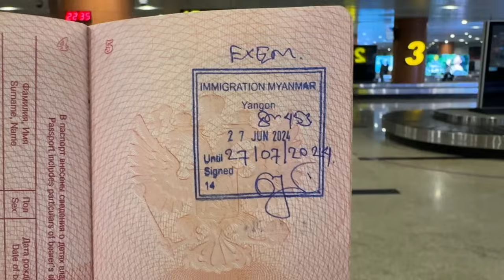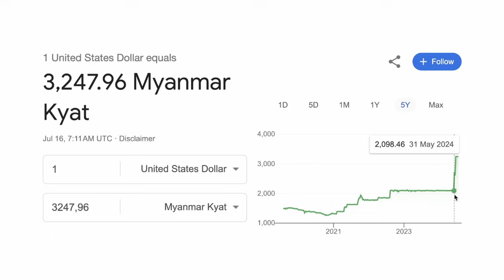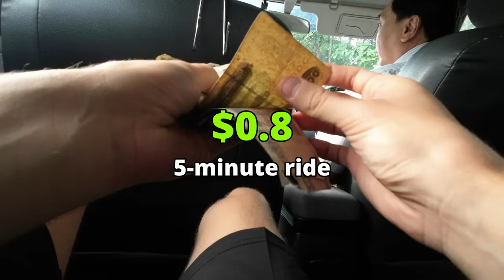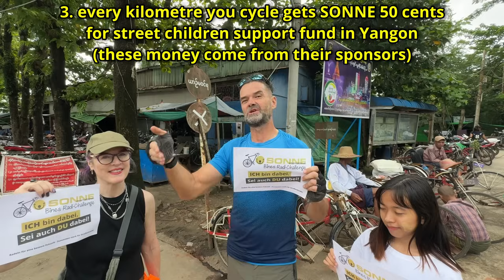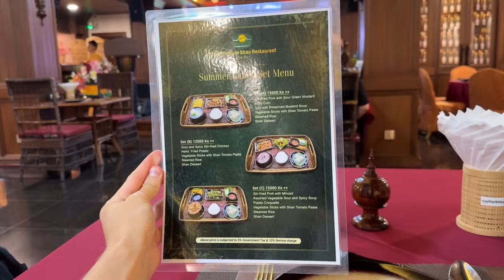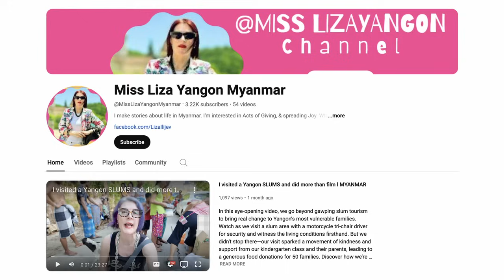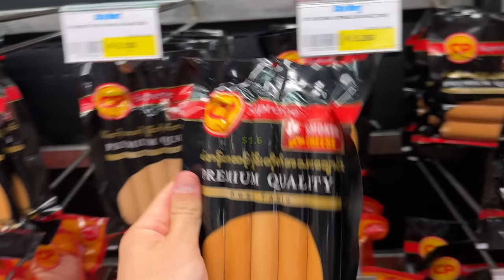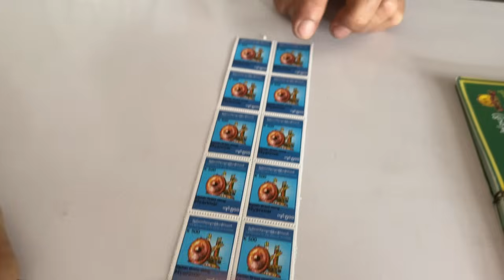A Real, Unfiltered Look at Myanmar | Episode 01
Myanmar (Burma) wasn't originally on my travel list. With an ongoing civil war, it’s generally not recommended to visit. But I've got the opportunity to spend 10 days in Yangon, and I couldn't pass it up. In this video I'll share my experience of visiting Myanmar, focusing more on the everyday life of local people. We'll go for a walk around the city, will have some Burmese food and of course will visit a local supermarket!

📌 Read more about SONNE International and the way Jochen supports local kids
It was a fortunate coincidence meeting with Jochen and hearing his story. What he is doing is truly amazing.

⏱ TIMESTAMPS
00:00 intro
01:00 city walk and first impressions
05:35 money in Myanmar and my hotel room tour
07:25 visiting a local village with my expat friends
15:33 food at a traditional Burmese restaurant
20:23 food at a modern cafe
23:08 local street food market
28:54 grocery shopping in a supermarket
35:04 conclusion and mailing postcards
38:00 leaving Myanmar